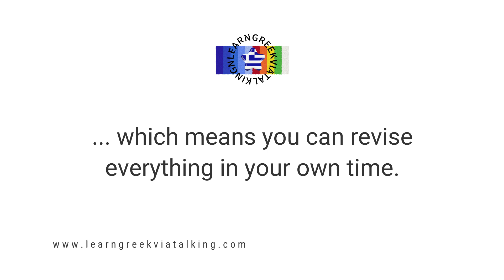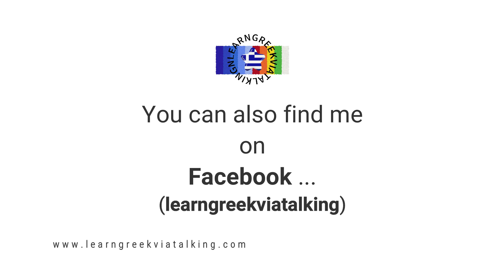HOW MY METHOD WORKS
I am Konstantina Kavvadia. I am a Native Greek language Tutor
working for past 14 years online with my proprietary and innovative method of LearnGreekViaTalking.

Live Sessions:
YouTube: Every Saturday at 12.00 Greek time (GMT+3)

🎁 Get a smart looking T-shirt/Eco-shopping Bag/Coffee Mug/iPhone case
Your support means a lot so I want to show that with a small "thank you" gift back!

and we will arrange a free introductory meeting on Skype, Facetime or Zoom.

Ευχαριστώ πολύ!✌️🇬🇷